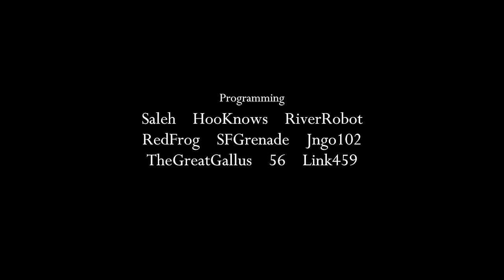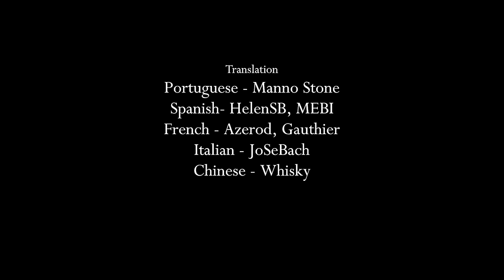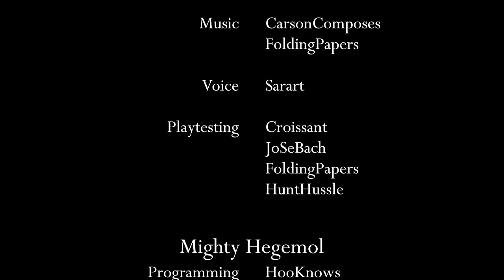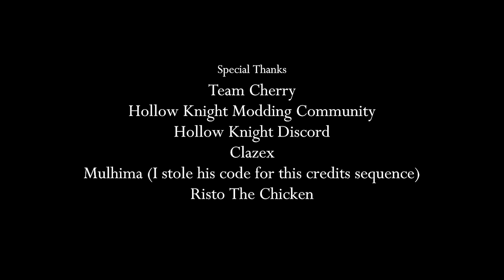Answering the Champion's Call in the Pale Court!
The Pale Court mod also lets you face off against all five knights in one big boss rush. You fight Ogrim and Isma together, then Dryya, then Hegemol, and finally Ze'mer with a significant difficulty boost.

This is my initial win along with the credits and the post-victory dialogues with the five knights so it's rather sloppy, especially against Mystic Ze'mer.

The first time you reach Mystic Ze'mer her statue will unlock a switch to face off against the harder version. I'll need a few 80's training montages to do that one hitless.

0:00 Champion's Call
0:20 Ogrim & Isma
1:59 Dryya
3:11 Hegemol
4:56 Ze'mer
7:21 Credits
10:56 Five Knights Dialogues